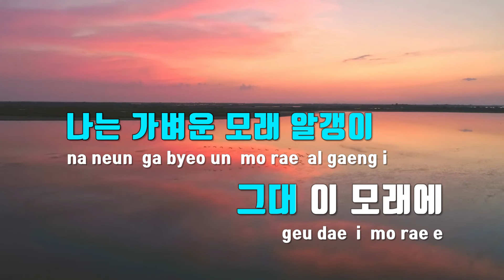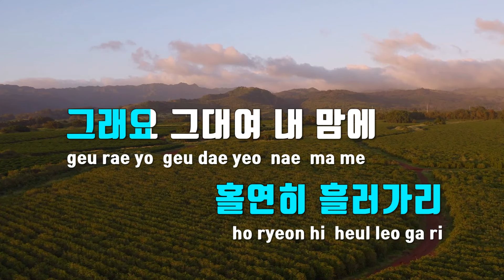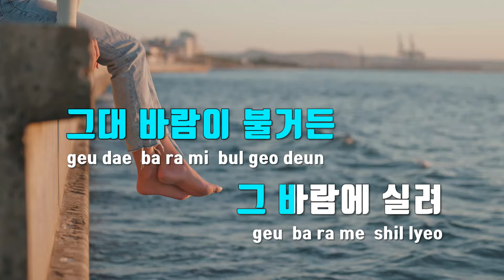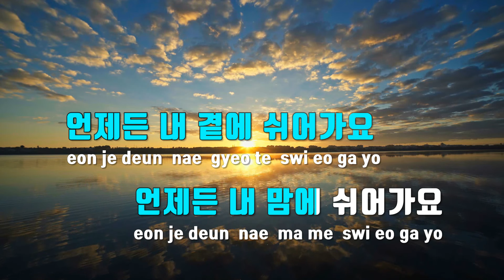[TJ노래방] 모래알갱이 - 임영웅 / TJ Karaoke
모래알갱이  --  임영웅